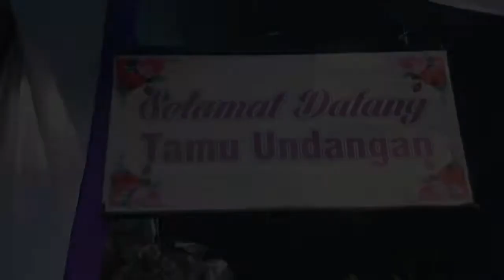Wedding Moment I FITRI & ROHMAN I 240720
Pernikahan
FITRIANI & ABD. ROHMAN
Sampang Madura

Make_Up & Dekorasi

CICIK QOMARIYAH WEDDING